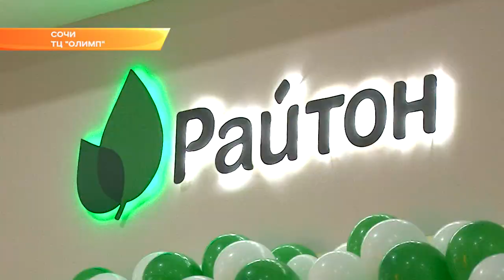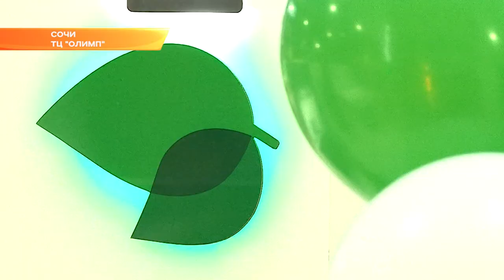Природа сна. В Сочи открылся магазин кроватей и матрасов «Райтон». Новости Эфкате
Продукция этого известного бренда — это кровати, матрасы и другие аксессуары для комфортного отдыха.

Что может быть лучше, когда о вашем отдыхе и комфорте заботится сама природа? Экологичные решения для сна предлагает компания «Райтон». Магазин под этим известным брендом открылся в торговом центре «Олимп».